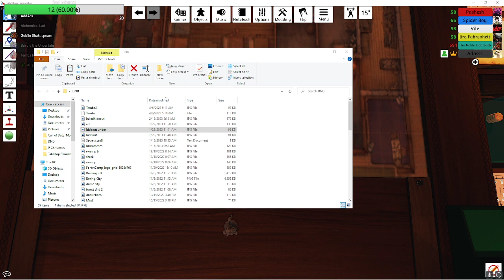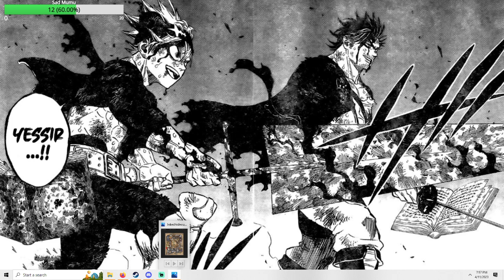DnD Campaign 2! EP11, Temba RAGEEEEEEEEE!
It's about to go down.